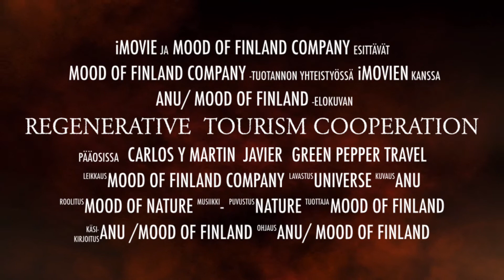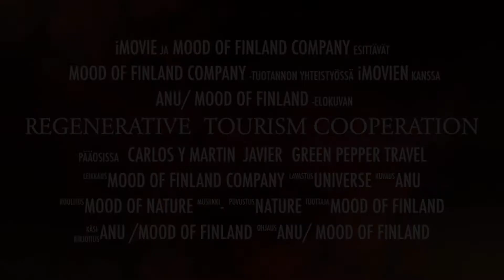Mood of Finland company regenerates!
NEWS FROM MOOD OF FINLAND COMPANY: WE GO INTERNATIONAL 💛💛💛

I have been meeting, brainstorming and agreeing to cooperate with international partners:

✅ It has been agreed to start cooperation with Chileans Carlos Briseño and Martin Araneda (Turismo Regenerativo). We have organized in Finland a Regnerative Tourism webinars

✅ With FRANCISCO JAVIER PEDROSA LATORRE (Iworu, Geoface) we agreed to arrange a joint webinar, we have plant the first Tree of Love outside Finland's borders in Asturias, Spain, and promoting the concept in Spain.

✅ With Green Pepper Travel Nani Angulo we have exchanged briefings on digital nomad holidays in Spain ( link on comments) and a follow-up after the pilot.

All meetings have been combined with regenerative tourism thinking. During the meetings we have discussed, for example, what kind of destination Finland is and wants to be and what kind of tourism services the tourists of today and in the future want globally.